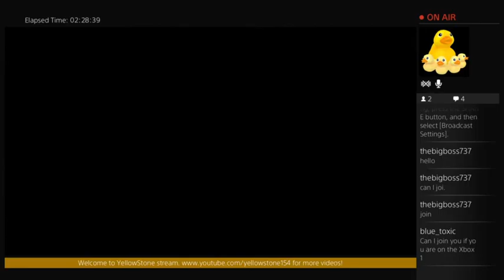dying light day 4 part 6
Like what you see? Show me some love! Please like, sub, and comment!